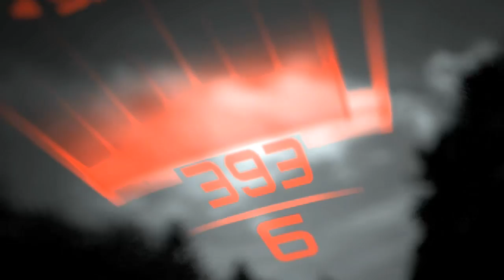Канобувости, 58 выпуск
Здравствуйте все, кто решил посмотреть подборку свежих игровых новостей за неделю. Ну, или случайно наткнулся на них, неважно.В этом выпуске:
- Bioshock Infinite - ещё больше восторга
- Fallout: New Vegas - лишь бы вышла утка
- Star Wars: The Old Republic - можно и без драк
- Gran Turismo 5 - японцы играют в синоптиков
- Civilization 5 - к чёрту сон!